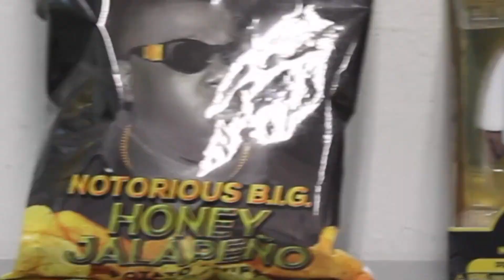Just Spitt by Strange Flo Prod by Tony Tone (Official Video) 2024